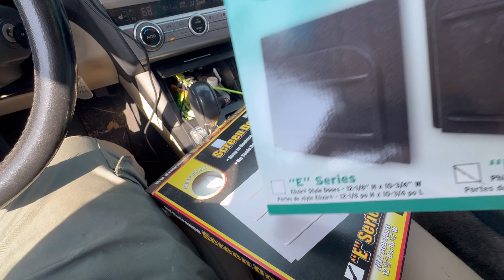20241012 Th Kansas City Vlog Saturday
20241012 Th Kansas City Vlog Saturday